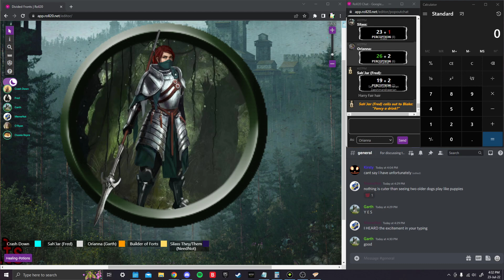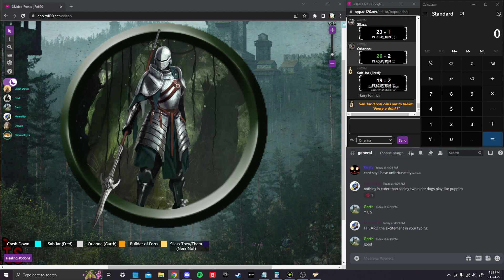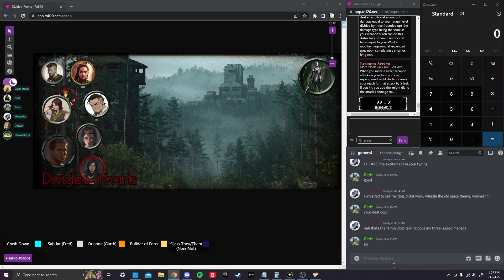July 23rd, Part 11 [One Hag, One Place, One Time]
Yo we gathering a friggin army dude